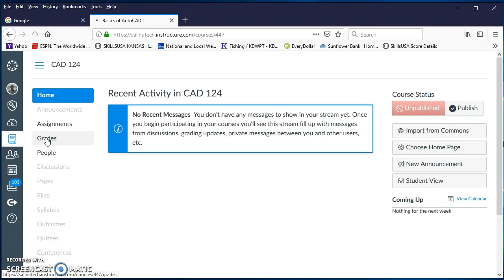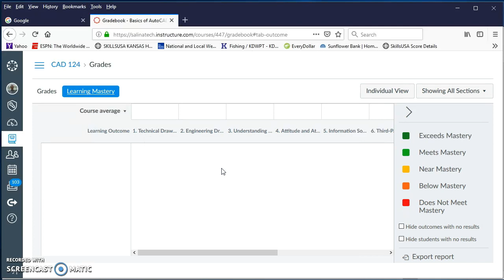Canvas Assessment Pie Graph using Snipping Tool and Delay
This video demonstrates how to copy and paste a pie graph from Canvas using the Windows Snipping Tool with the Delay option. I know this works for Windows 10, but it may not work with earlier versions of Windows.